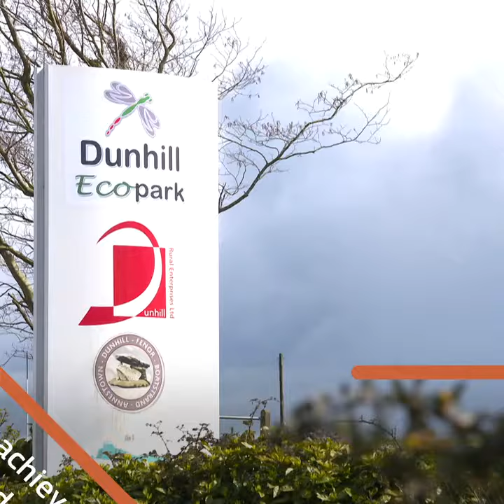Dunhill’s rural innovation and resilience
Ireland’s rural communities face many challenges but there is growing evidence of successful innovation and regeneration supported by EU funding. Dunhill-Fenor parish, which includes the villages of Boatstrand and Annestown in Co Waterford, is one outstanding example.